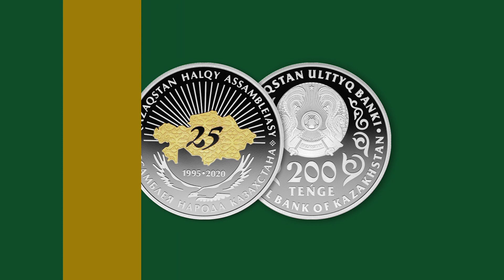Нацбанк выпускает в обращение коллекционные монеты «QAZAQSTAN KONSTITÝSIASYNA 25 JYL»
Государственная символика, национальные орнаменты и карта Казахстана. Нацбанк выпускает в обращение коллекционные монеты из сплавов мельхиора и нейзильбера номиналами 200 и 100 тенге, посвященные юбилею Конституции РК. Подробнее о дизайне новой коллекции монет рассказал главный дизайнер НБРК Алмат Басенов.